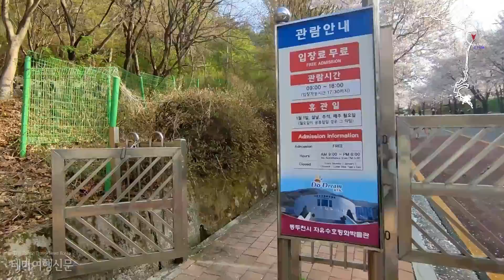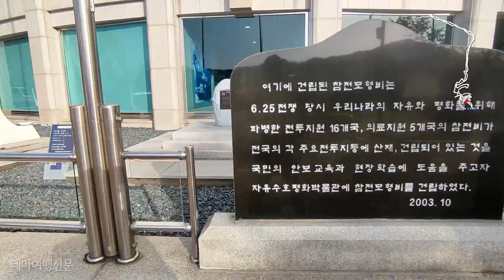Freedom Protection Peace Museum Cherry Blossom Road Dongducheon-si, Gyeonggi-do 자유수호평화박물관 벚꽃길 220414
Google Route Map ⓒ 테마여행신문 Theme Travel News Korea

It is a museum that allows you to reflect on the meaning of peace. It was opened to promote new interpretation and understanding of the Korean War, to provide a venue for promoting friendship with UN participants, and to promote regional cultural and economic development. Located at the entrance of Soyosan Mountain, each floor displays sculptures of each subject, information on the UN coalition troops who participated in the war, and objects used at the time. In addition, there is a space to display the history of Dongducheon City and a place to screen war-related videos, providing visitors with a variety of information. It is a museum that awakens the importance of peace by vividly informing the terrible reality of war. Source: Gyeonggi Museum and Museum of Art

평화의 의미를 되새겨볼 수 있게 하는 박물관이다. 한국 전쟁에 대한 새로운 해석과 이해를 도모하고 UN 참전국과의 우호 증진의 장을 마련하는 한편 지역 문화 발전 및 경제발전 활성화를 목적으로 개관했다. 소요산 입구에 자리잡고 있으며 각 층에는 주제별 조형물과 전쟁에 참전했던 UN 연합군에 대한 정보, 당시 쓰였던 물건이 전시되어 있다. 아울러 동두천시의 변천사를 전시하는 공간과 전쟁관련 영상물을 상영하는 곳도 있어 관람객들에게 다채로운 정보를 제공한다. 전쟁의 참혹한 현실을 생생하게 알려줌으로써 평화의 소중함을 일깨워주는 박물관이다. 출처: 경기도 박물관 미술관

Theme Travel News Korea is the digital content publisher that published more than 1,000 types of content since 2012. Along with professional writers in various fields, we regularly publish various travel contents such as 1 Course Series. Von voyage with Theme Travel News Korea!

테마여행신문 TTN Theme Travel News Korea는 2012년부터 1,000종 이상의 콘텐츠를 기획 및 출간한 디지털 콘텐츠 퍼블리셔(Digital Contents Publisher)입니다. 다양한 분야의 전문작가와 함께 신개념 여행 가이드북 원코스(1 Course), 여행에세이 별 헤는 밤(Counting the Stars at Night), 포토에세이 원더풀(Onederful) 등 다양한 여행 콘텐츠를 정기적으로 발행하고 있습니다. 테마여행신문 TTN Korea와 함께 어제도, 오늘도, 내일도 멋진 여행하시길!

테마여행신문 TTN Theme Travel News Korea